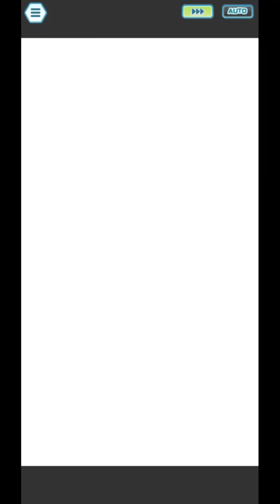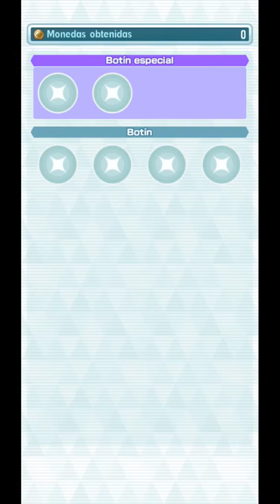VS REGIROCK / 04 EQUIPOS PARA COMPLETARLO 🔥 AVENTURA LEGENDARIA 🔥 - Pokemon Masters Ex